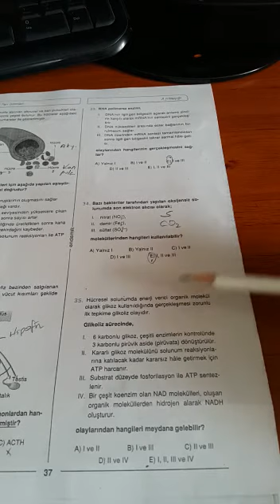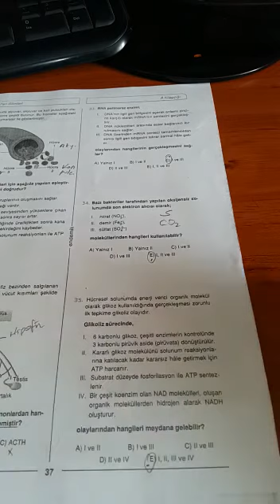12.SINIF ENDEMİK AYT BİYOLOJİ